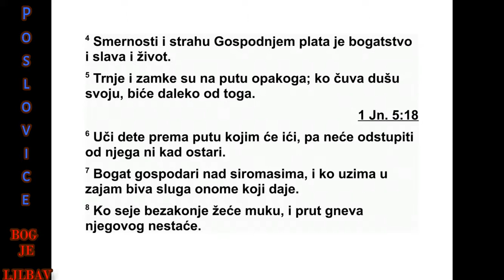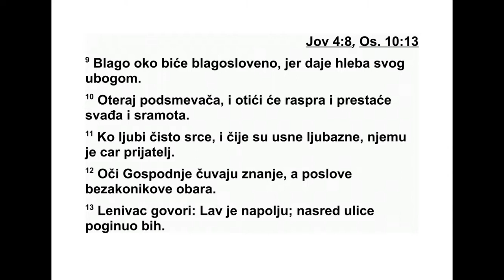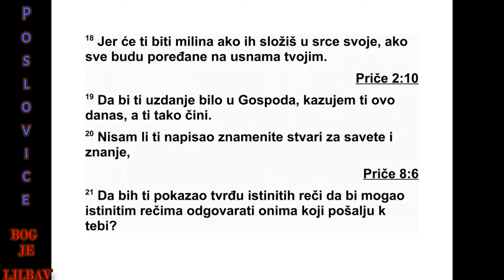PRIČE SOLOMONOVE DVADESETDRUGA GLAVA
22 Боље је изабрати добро име него ве -
лико богатство, и наклоност других боља је
од сребра и злата.
2 Богаташ и сиромах се срећу. Обојицу је
Господ створио.
3 Паметан човек види зло и склања се, а
луди иду даље и бивају кажњени.
4 Понизност и страх од Господа доносе бо -
гатство, част и живот.
5 Трње и замке на путу су поквареног чо -
ве ка; ко чува душу своју, држи се далеко од
њих.
6 Одгајај дете према путу којим треба да
иде, па неће одступити од њега ни кад ос -
тари.
7 Богаташ влада над сиромашнима, и ко
узима зајам слуга је оном ко даје зајам.
8 Ко сеје неправду, пожњеће зло, и про -
пашће прут којим у гневу своме удара.
9 Ко има благонаклоно око, биће бла гос -
лов љен, јер од свог хлеба даје сиромаху.
10 Отерај подругљивца, да оде свађа и да
престане спор и срамота.
11 Ко воли чистоћу срца, због лепог го во -
ра усана његових цар му је пријатељ.
12 Очи Господње чувају знање, а у про -
паст он обраћа речи онога ко поступа не вер -
но.
13 Лењивац каже: „Лав је напољу! Поги ну -
ћу насред трга!”
515 ПРИЧЕ 20,25 - 22,13
14 Уста блуднице дубока су јама. Кога Гос -
под осуђује, у њу пада.
15 Лудост је привезана детету за срце;
прут поуке уклања је од њега.
16 Ко обмањује сиромаха да би згртао за
себе и ко даје богатом, сигурно га чека ос -
кудица.
17 Пригни ухо своје и чуј речи мудрих љу -
ди, управи срце своје знању мом. 18 Јер ће
ти бити милина кад их сачуваш у утроби сво -
јој и кад буду спремне на уснама твојим.
19 Данас те поучавам да би се уздао у Гос -
пода.
20 Зар ти нисам већ писао речи пуне са -
вета и знања, 21 да ти покажем истинитост
речи поузданих, да одговориш речима исти -
не ономе ко те шаље?
22 Не отимај сиромаху зато што је си ро -
мах, и не гази на вратима градским онога ко
је у невољи. 23 Јер ће Господ водити пар ни -
цу њихову, и отеће ду шу онима који од њих
отимају.
24 Не дружи се с оним ко је склон гневу, и
не иди с човеком који се лако љути, 25 да се
не би навикао на путеве његове и поставио
зам ку души својој.
26 Не буди међу онима који дају руку, ме -
ђу онима који гарантују за ду гове. 27 Ако
не маш чиме да платиш, зашто да ти се узме
постеља испод тебе?
28 Не померај старе међе које су поста ви -
ли пра очеви твоји.
29 Јеси ли видео човека вештог у свом
пос лу? Такав ће пред царевима стаја ти, неће
стајати пред обичним људима.